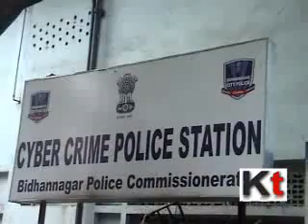Aizuddin arrested for bank forgery